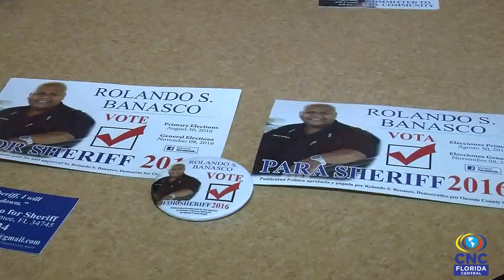ASPIRANTE A SHERIFF PARA EL CONDADO DE OSCEOLA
UN LATINO PODRIA SER EL NUEVO SHERIFF 2016 DEL CONDADO DE OSCEOLA